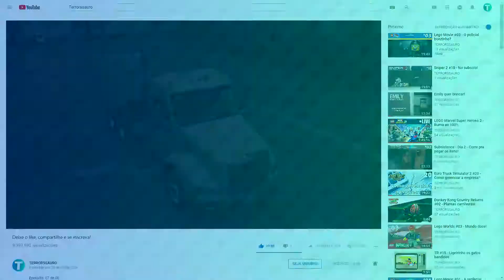American Truck Simulator #42 - Entregando carros!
Jogo: American Truck Simulator